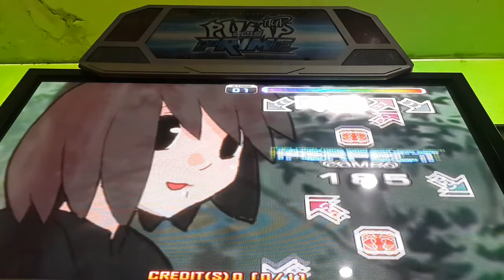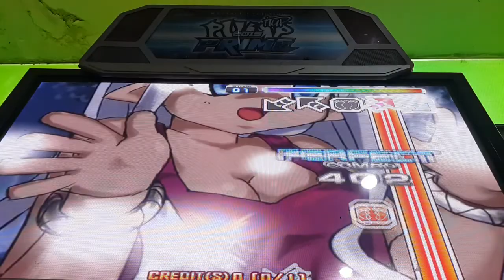[PIU User Custom Step] Banya - Till the end of the time Single 15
About 80~90% completed.
Looks like 14, easy haha.